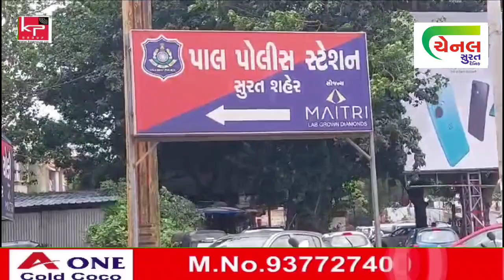દારૂ પાર્ટી કરતા ઈસમોને પાલ પોલીસે ઝડપી પાડ્યા